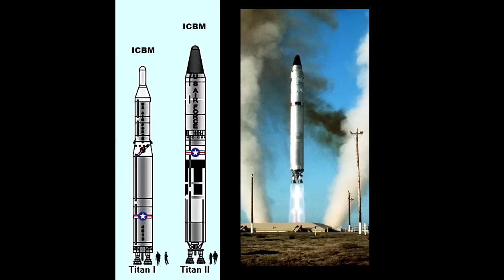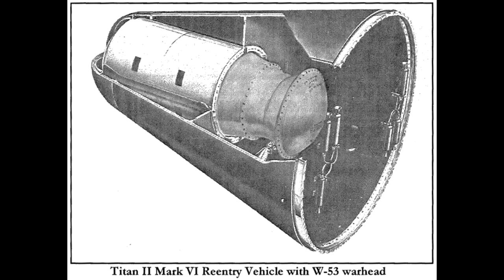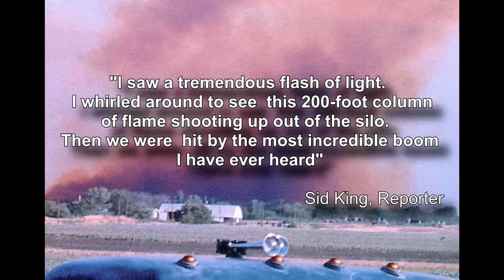Nuclear Missile Explodes Inside Silo - The Arkansas Titan 2 Incident (1980)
You might think that about the worst thing that could happen if you drop a tool at work might be a broken toe. This is the story of a near miss nuclear accident, when a dropped tool led to one the destruction of an entire nuclear missile silo in Arkansas.